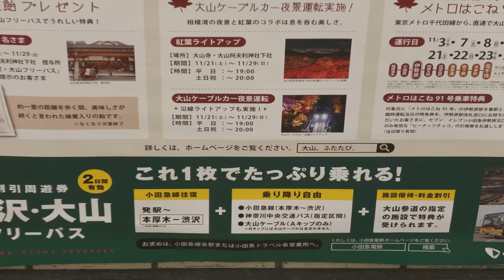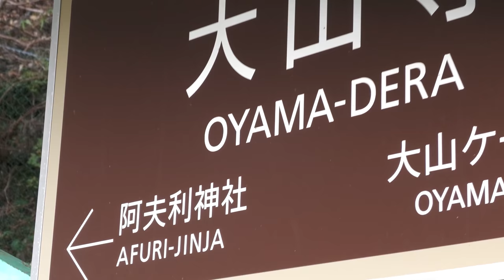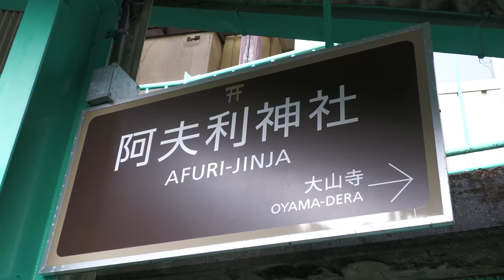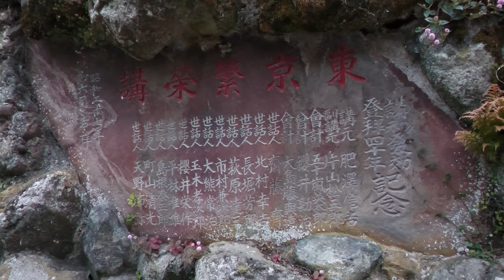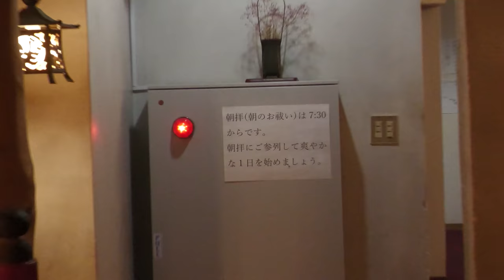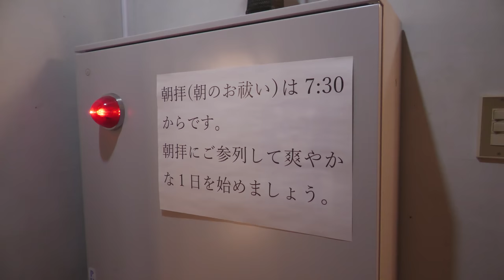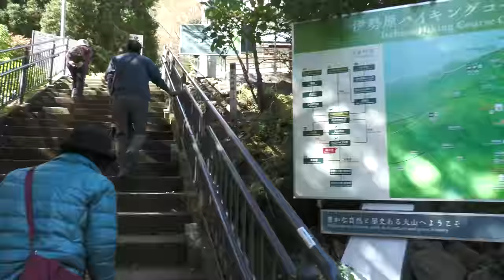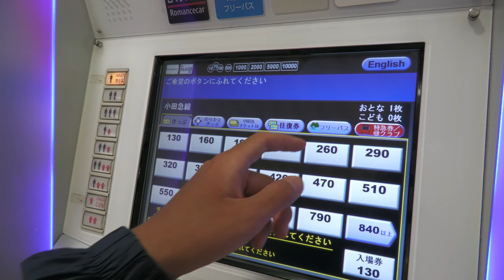【宿坊に泊まる】ロマンスカーで行く大山１泊２日旅行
２０２０年１１月９日